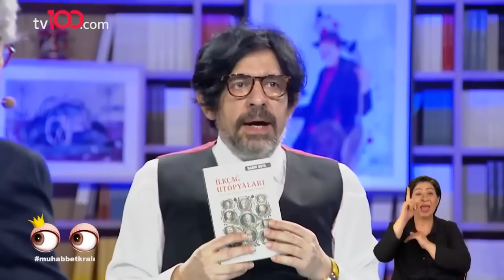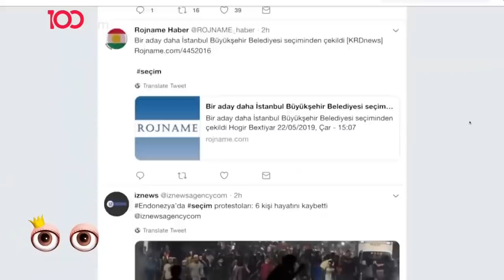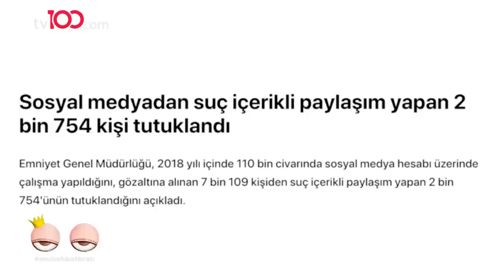Memduh Bayraktaroğlu | Okan Bayülgen ile Muhabbet Kralı